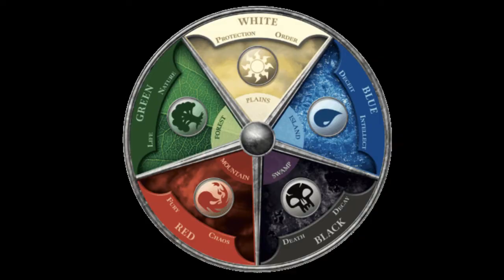A Deep Dive into Magic the Gathering's Black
Ambition, ruthlessness, and intolerance of morals all culminate into one philosophy: the philosophy of Magic the Gathering's Black! Today we dive into the intricacies of the color and explore its viability and nuances!

Who am I? I'm Gentleman Jex! I play games, write code, and give commentary! Thanks for checking out my channel!

The content on this channel is considered to be for all ages.